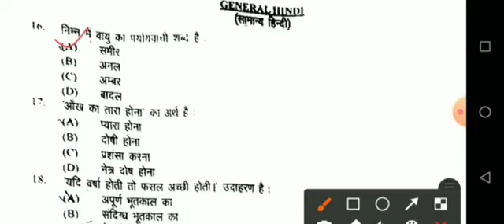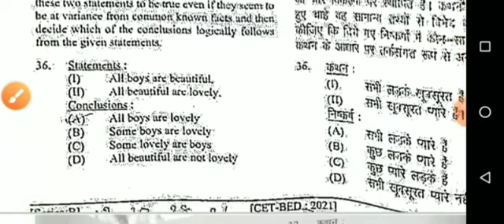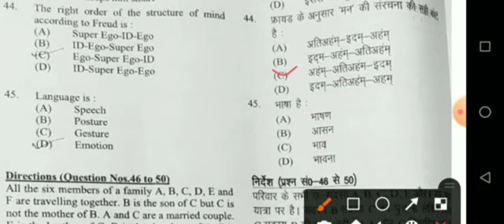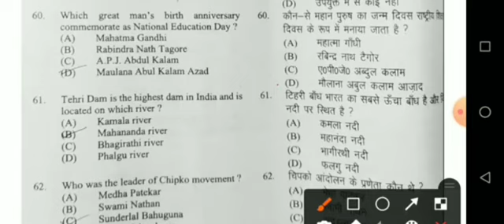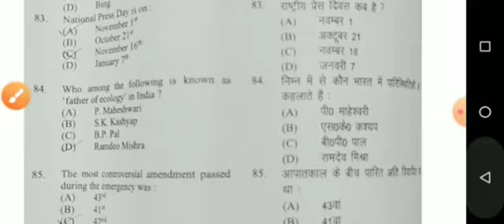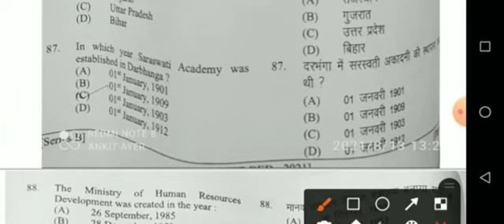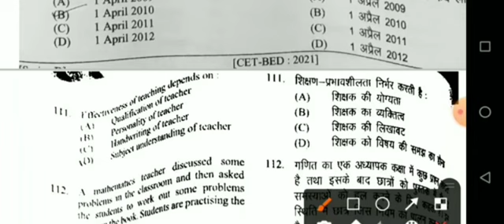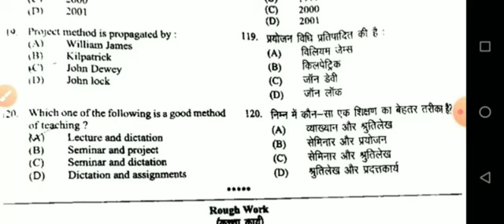Bihar B.ED 6 July 2022 Paper/Bihar B.ED 6 July Full Paper Answer key/Bihar B.ED 6 July ExpectedPaper